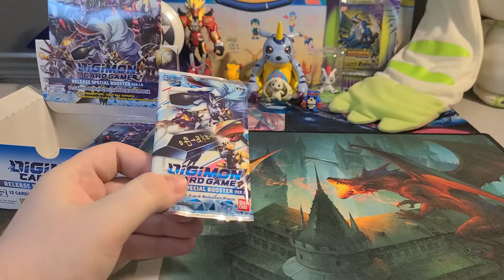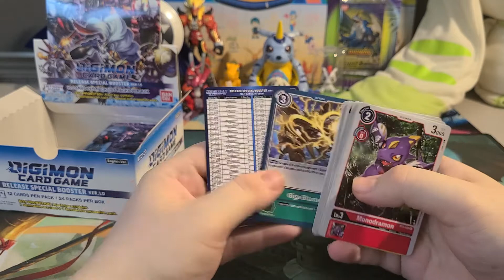The Digimon Card Game Digicember Advent Calendar! - Part 17 - TCG Buzz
It's time for the holiday season and what better way to celebrate then buy opening some sweet sweet booster packs for the new Digimon TCG! In this Digimon Advent Calendar video series we open one Digimon Booster pack per day from a sealed booster box of the Digimon Card Game Release Special Booster Ver.1.0  the new Digimon Card Game! Get ready for tons of SR cards, A whole ton of Alternate Art Digimon cards, lots of Secret Rare Digimon and maybe if we are lucky an Alternate art Omnimon or two!

More Digimon card game videos coming out through the next few months so make sure you don't miss them!